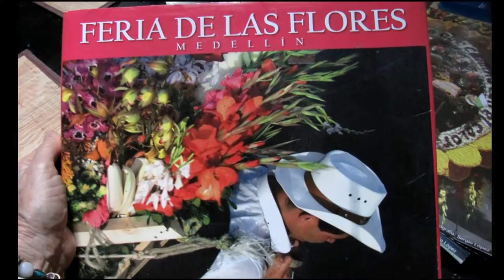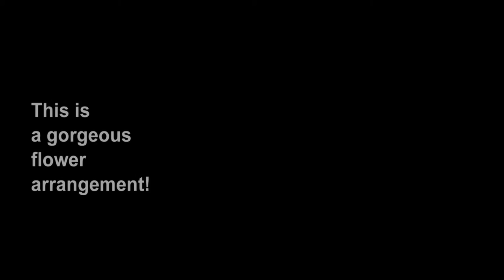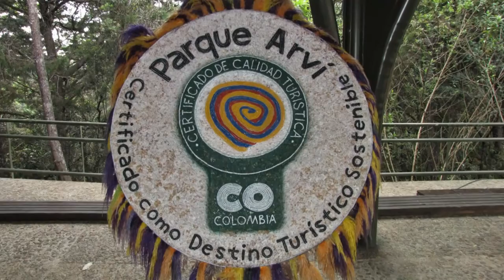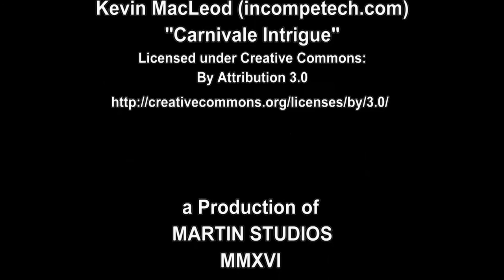COLOMBIA, Part 3 - Medellin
Medellin (pronounced in Colombia as med.a.gene), is the second largest city in Colombia with over three and a half million people.  Medellin has become a dynamic metropolitan area since the beginning of the 21st Century.  The city has constructed a new Metro rail system; there is improved security and the education system has been improved.

We visit the flower farm of one of the participants in Medellin's annual flower festival (Feria de las Flores).  The honor of being chosen to march in this annual parade is handed down from parents to children, from one generation to the next.  In 2015 it is said that there were 500 people carrying these silletas (the flower arrangement structure which is carried on people's backs).

In this video you will see the flower farms in nearby Santa Elena, how the structures are fabricated and how the flower arrangements are attached before the parade, and carried in the parade.

Medellin has constructed a Metro system which is affordable for even the folks living in the lowest economic level of the city.

Fernando Botero was born here and you will see the central plaza with his "generously endowed" sculptures and the people who enjoy this central location on a daily basis.